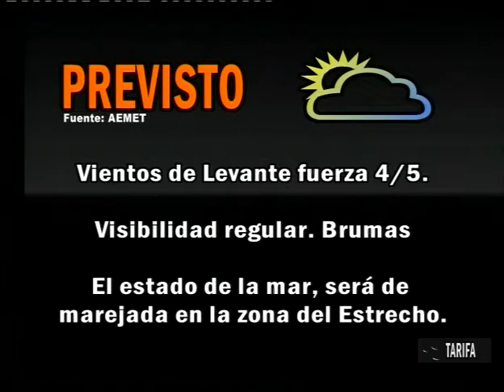TVT NOTICIAS 15 OCTUBRE 2008 TERCERA PARTE